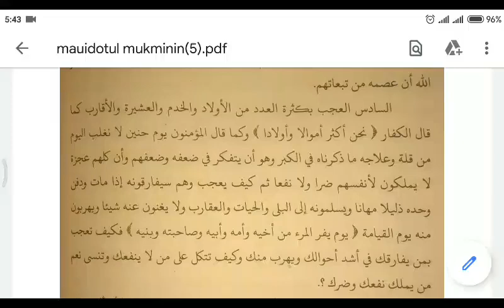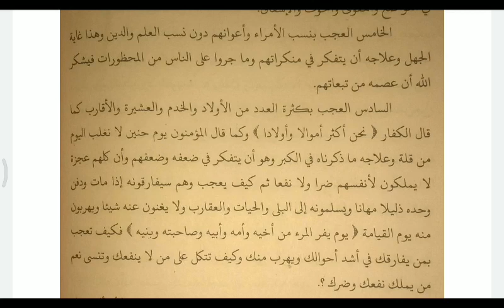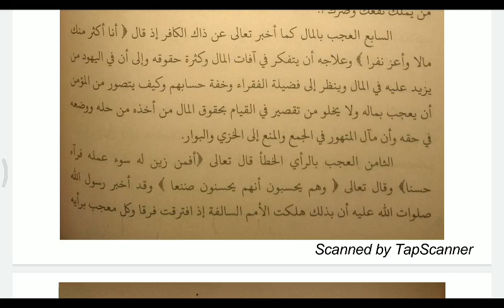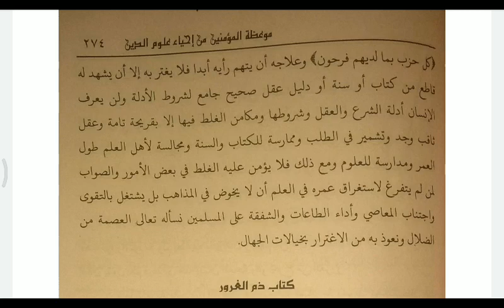Ngaos “Mau’idzatul Mu’minin” (26/08)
Pengaosan ;
Kitab: “Mau’idzatul Mu’minin min Ihya ‘Ulumuddin”
Cetakan : Imarotullah Surabaya
Muallif: Syaikh Muhammad Jamaluddin al-Qasimy ad-Dimasyqi
Mu’allim: Drs. KH. Mustaghfirin.

"الخامس العجب بنسب الأمراء...الخ" hal. 273-274.